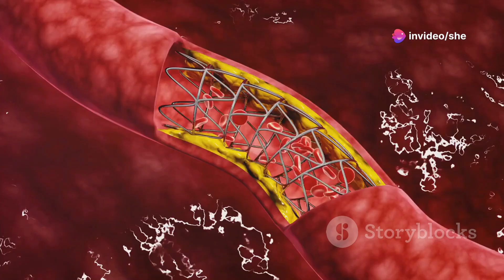Hypertension | The Silent Killer You Need | 2024